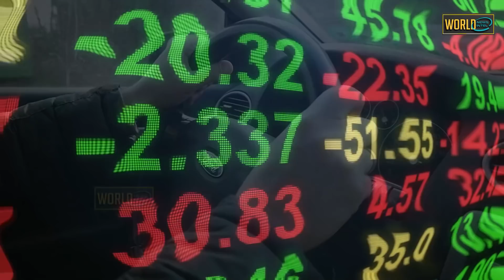Brilliant Move By TATA का खेल FORD समझ नहीं सका \TATA is the heart beat of India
Tata Motors to use Ford’s plant to produce 2 lakh electric cars every year
makeinindia
tata
TataCurvv Concept SUV

Sound Source